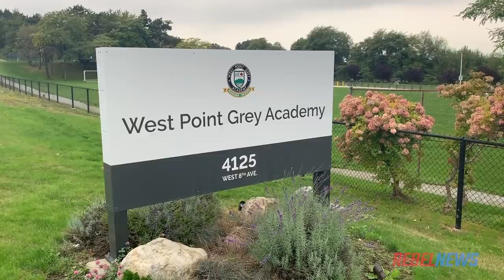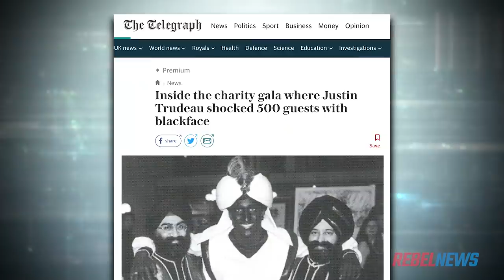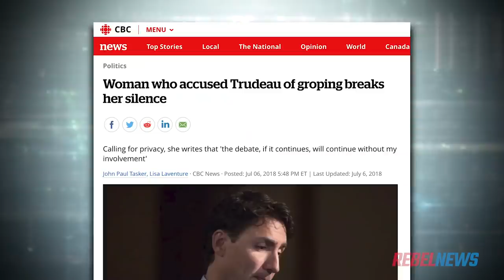Trudeau blackface scandal: Was woman in photo really "close friend" of Justin? | Keean Bexte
Keean Bexte of Rebel News tries to talk to Mariam Matossian, the woman in the now-infamous 2001 "blackface" photograph, to clarify their friendship. MORE